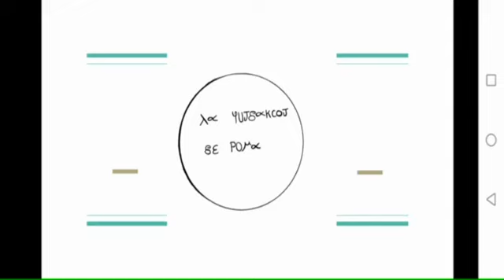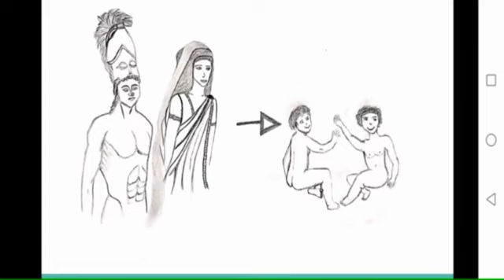La fundación de Roma Carolina M C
Vídeo de C. Clásica del IES Río Júcar